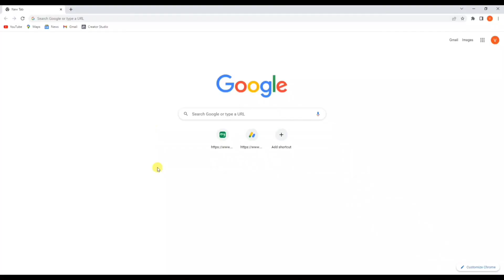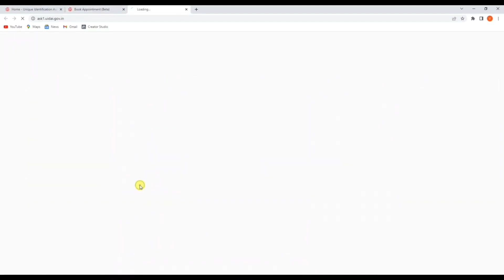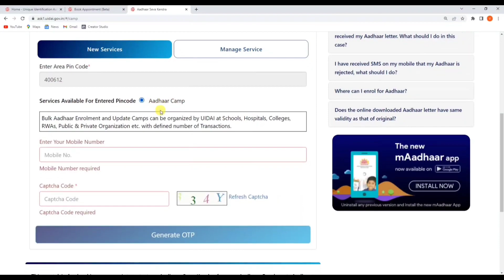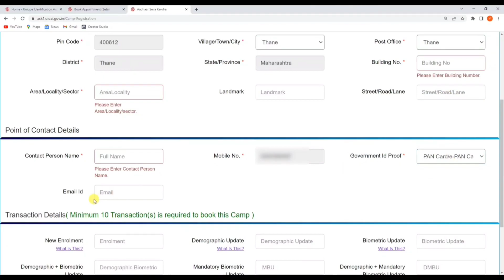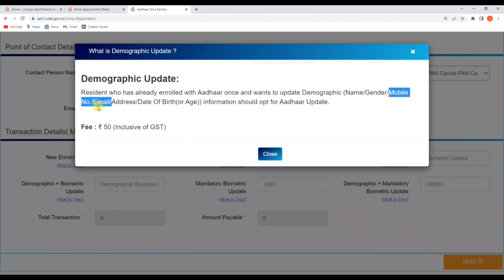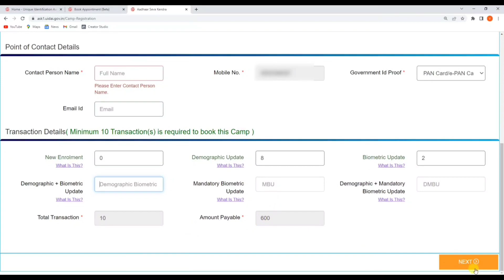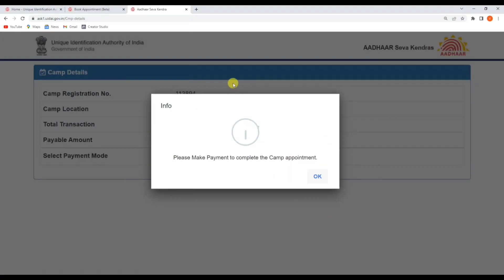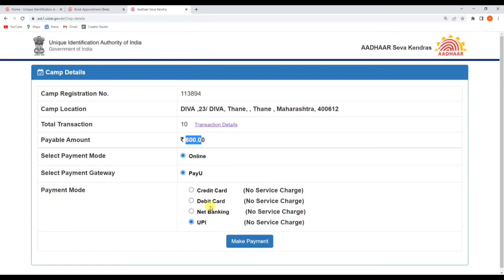Aadhar Card Mobile Number Link and Photo Change Online | No Appointment | No Aadhar Centre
Aadhar Card Mobile Number Link and Photo Change Online | No Appointment | No Aadhar Centre | New Process

Dosto es video me maine apko bataya hai kaise aap aadhar card me photo aur mobile number change kar sakte hai online apko aadhar centre nahi Jana hoga aur appointment bhi nhi Lena ! bilkul naya process bataya hu to video ko pura dekhna ! video pasand aayega to like aur share jarur karna !

Bihar (India)